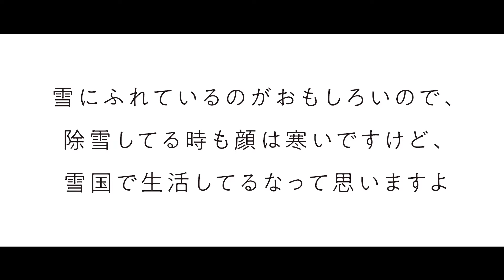『北海道で暮らすというコト』道央地方 冬編【3:30ver】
北海道での豊かな暮らしや地域の魅力について、北海道へ移住された方の体験談、働き方、社会的なつながり、冬の暮らしや備えなど、様々な形で地域の活性化に貢献している様子をお届けいたします。

北海道移住プロモーション『北海道で暮らすというコト』道北地方編

北海道移住プロモーション『北海道で暮らすというコト』道東地方編

北海道移住プロモーション『北海道で暮らすというコト』道南地方編